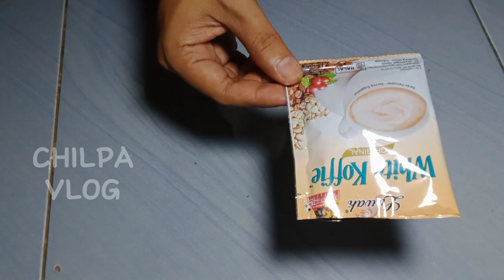CARA MEMBUAT WAJAN PENGGORENGAN DARI BUNGKUS KOPI LUWAK..❓ SIMPLE & KEREN ❗❗idekreatif